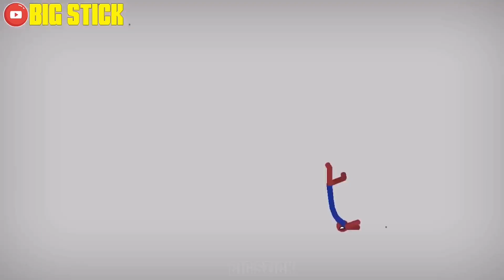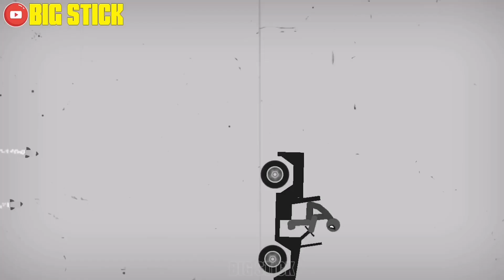Top Falls | Stickman Dismounting Funny Moments #178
Top Falls | Stickman Dismounting Funny Moments #178 | Void Stick vs Big Stick vs Stick World vs Viral Stick vs Radial Stick vs Super Stick